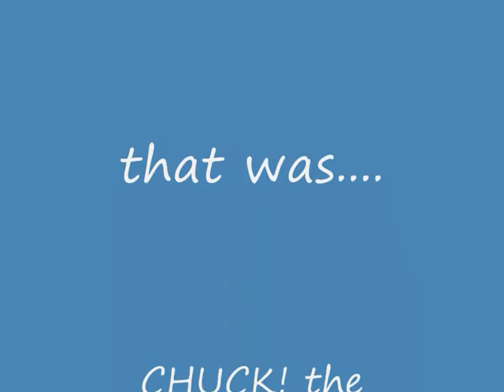Chuck at Norwich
Chuck is Dilly's dragon friend from Wyoming. Whilst staying with us he enjoyed this traditional "Mummys Dance" outside Norwich Cathedral, December 2008. The men dress as women & dance traditional old folk dances from Norfolk. This day, there was a Medieval Fayre taking place in the cathedral.